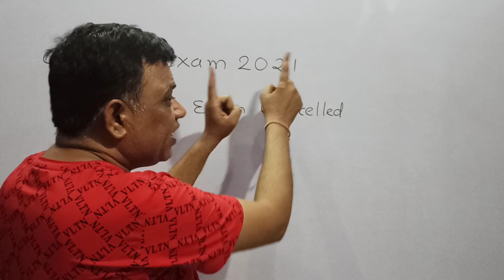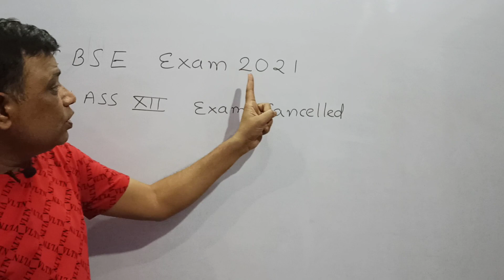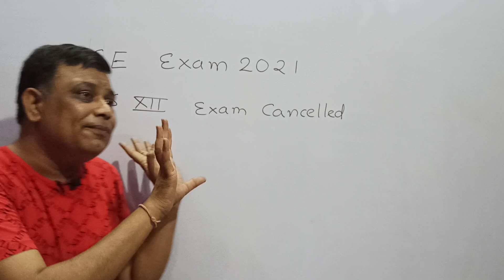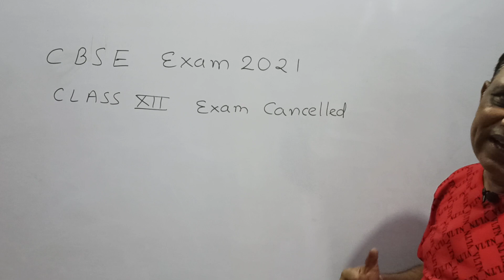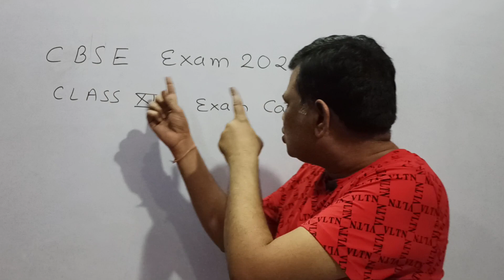CBSE exam2021 class XII CANCELLED ????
class 12 cbse board exam cancelled
due to covid19
students continue preparation of competitive exams JEE / NEET and other competitive exam